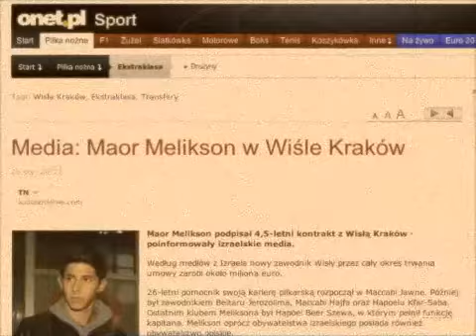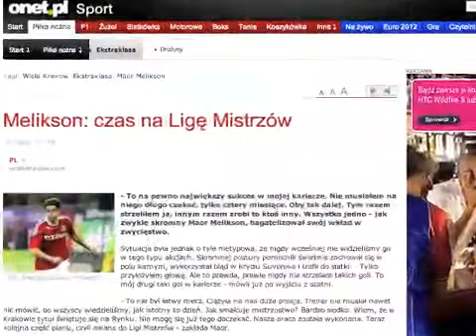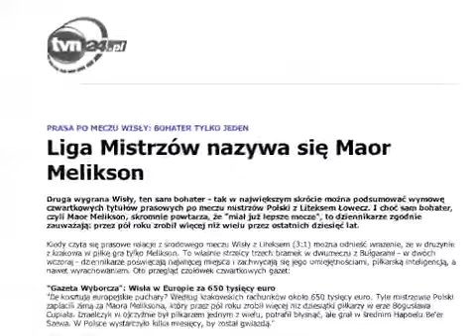Wisła Kraków + Maor Melikson = Liga Mistrzów prawie